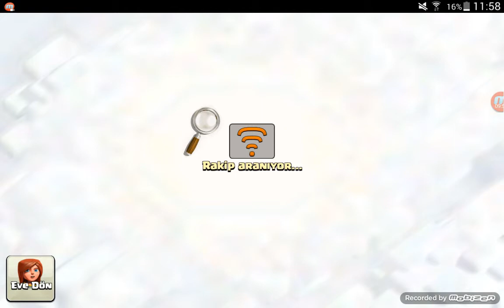Clash of clans yeni başlamak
Merhaba arkadaşlar  ben Görkem bugün sizlerle clash of clans oynadım.